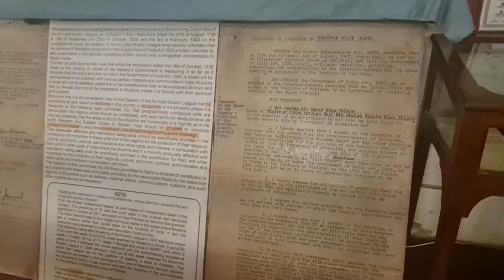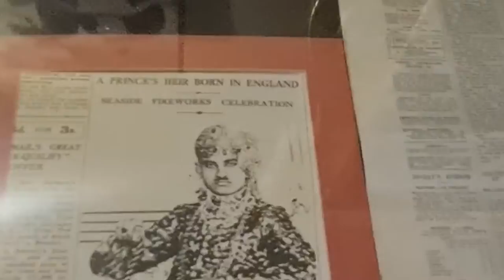Faiz Mahal, Khairpur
A visit through one of the oldest palaces in Sindh, Faiz Mahal, with all it's history and heritage.